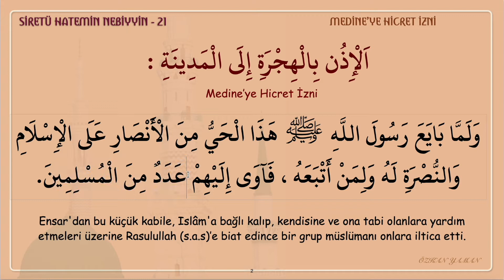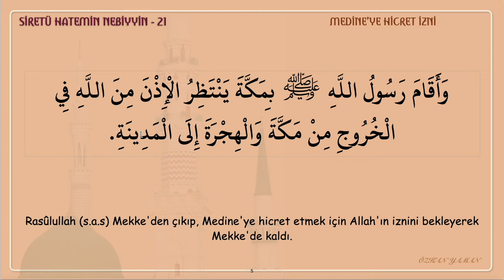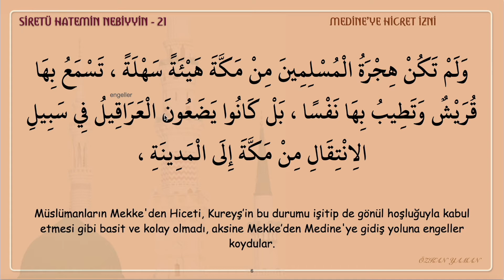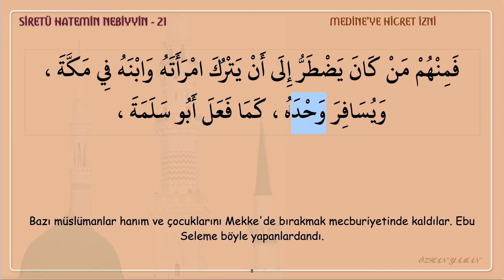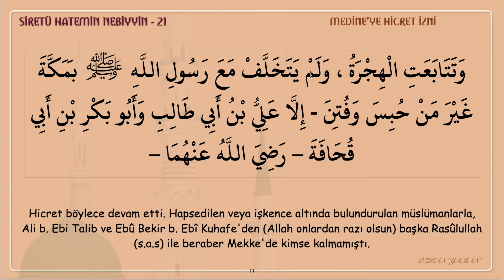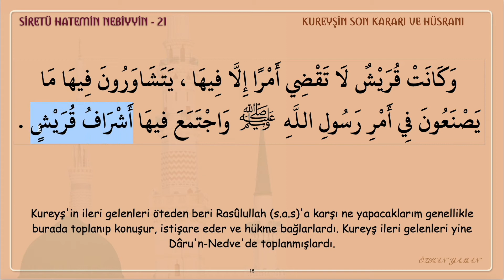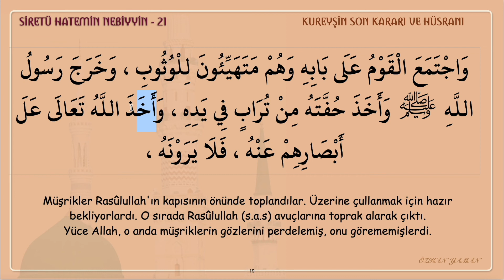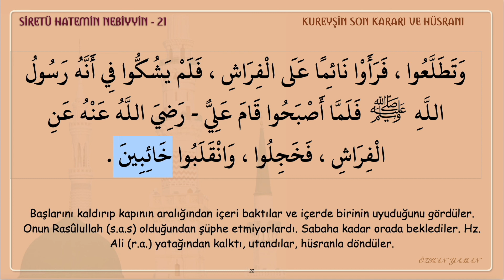SİRETİ HATEMİN NEBİYYİN 21